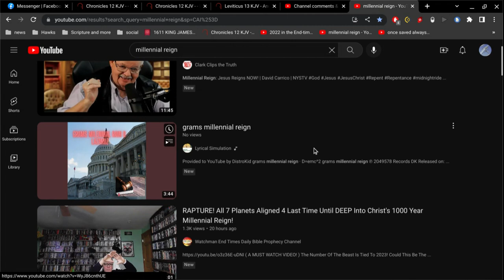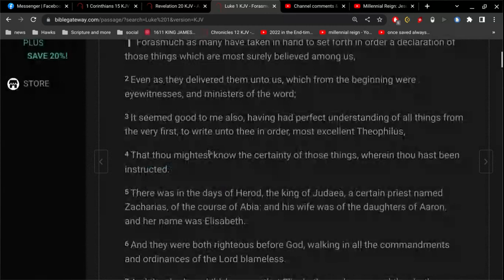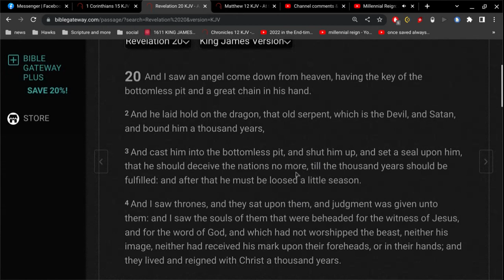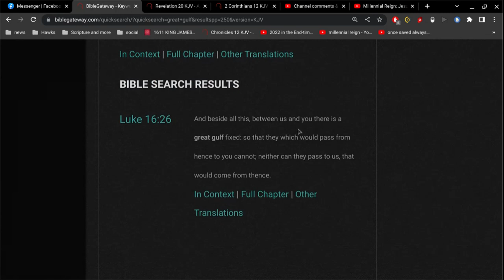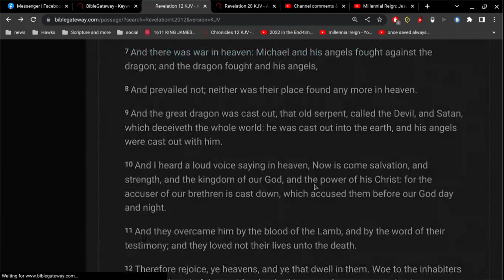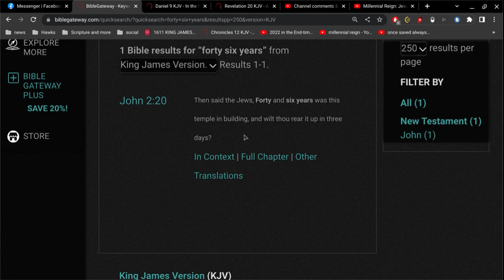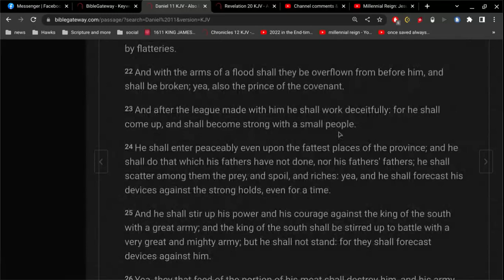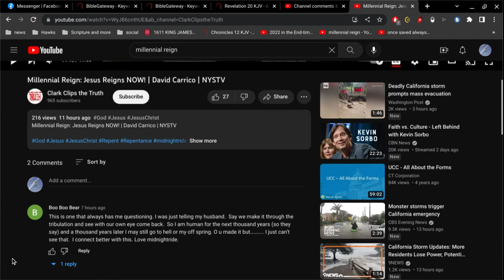David Carrico NYSTV